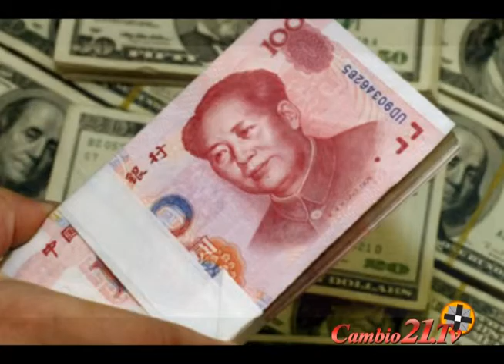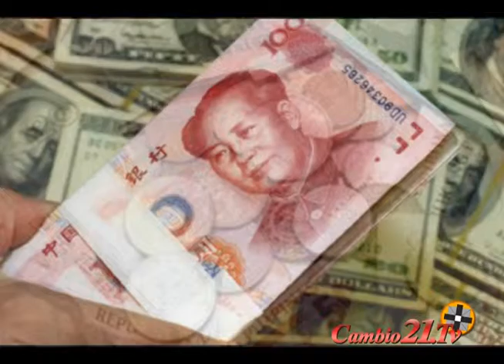Devaluacion del Yuan Noticias